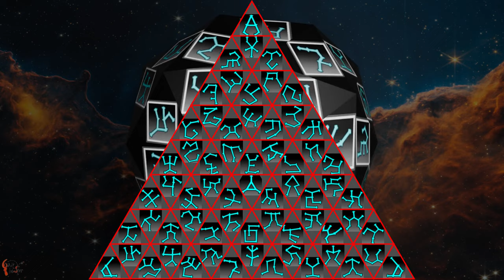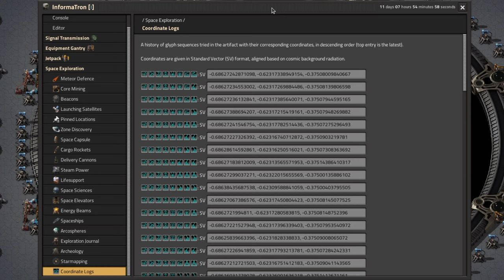S4-E33 pt 1 - This Was A Triumph - Laurence Plays Factorio: Space Exploration 0.6 + Krastorio²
We've done it! The stargate has been conquered and we are now looking into further victories! We'll be doing a retrospective in the next stream on the 29th, so if you have any questions or thoughts for us, please leave them in the comments or on the Discord and we'll discuss them then.

Starring:
Laurence
Tristan
Mike
Marc

0:00 Intro
0:39 This Was A Triumph
2:55 Transceiving Loud and Clear
9:05 Frankenship